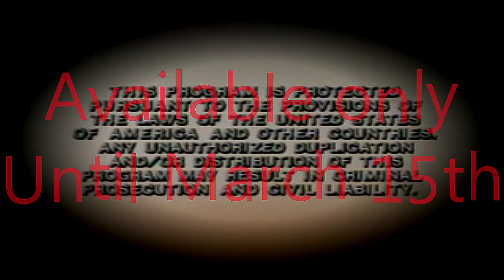Sharrys foot fandango - wheelchair fund raiser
Sharry produced this movie for a fan in 2002
THIS IS NOW A FUND RAISER VIDEO AND WILL ONLY BE AVAILABLE UNTIL MARCH 15TH